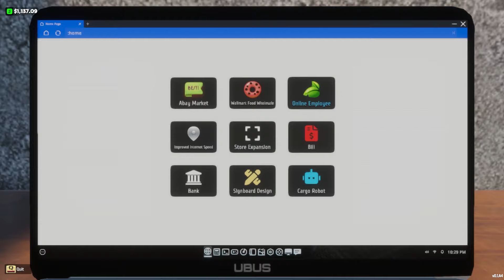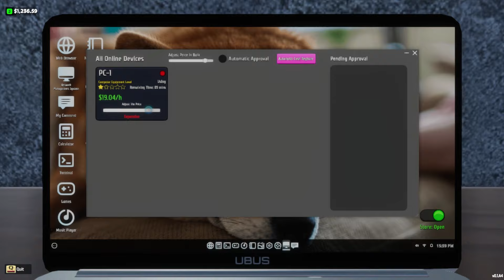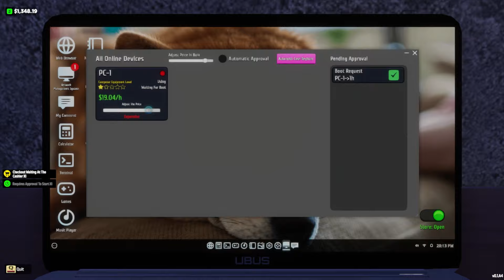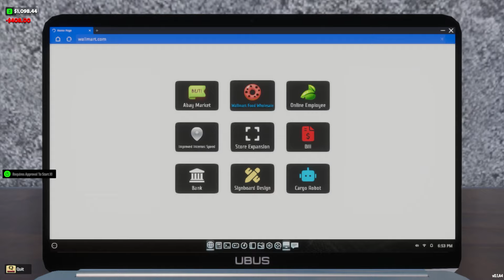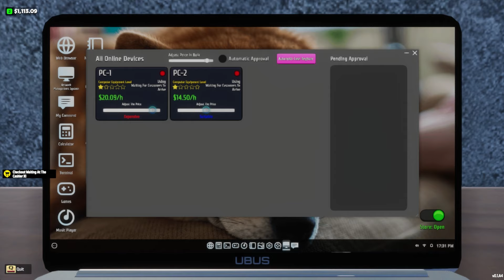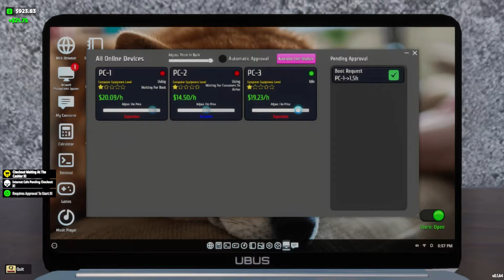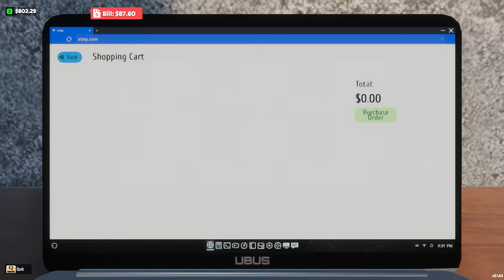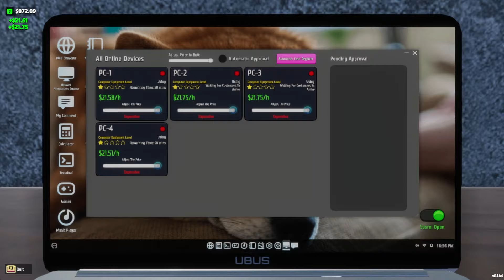Buy More Computers & New Products in Internet cafe & Supermarket Simulator 2024 || EP03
supermarket simulator
supermarkt simulator
techkittamil
tamil gaming
supermarket simulator tamil
internet cafe simulator tamil
internet cafe simulator 2024 tamil
internet cafe simulator gameplay in tamil
internet cafe simulator tamil gameplay